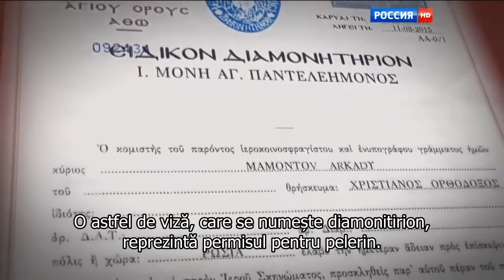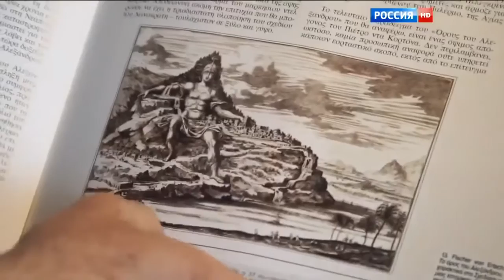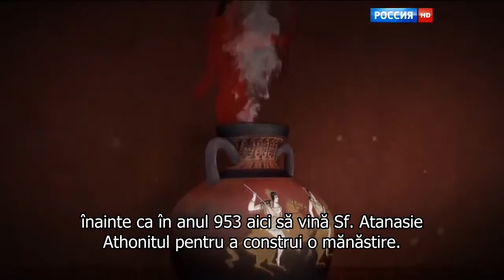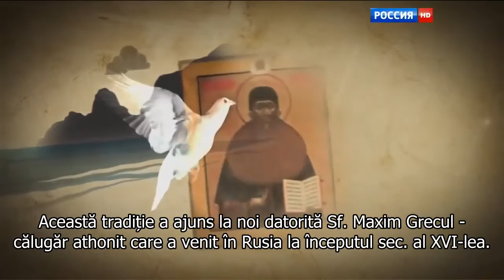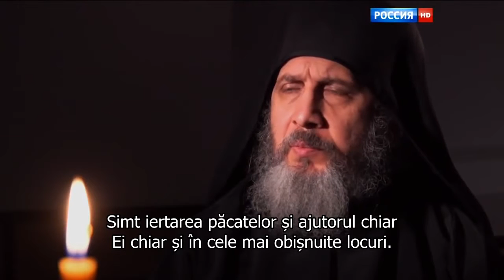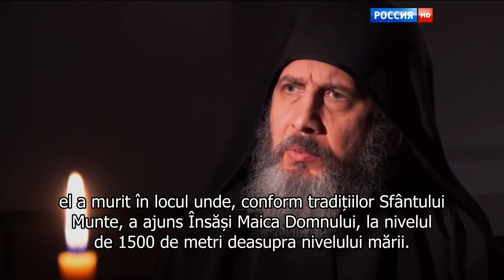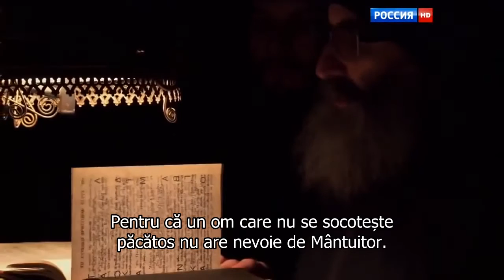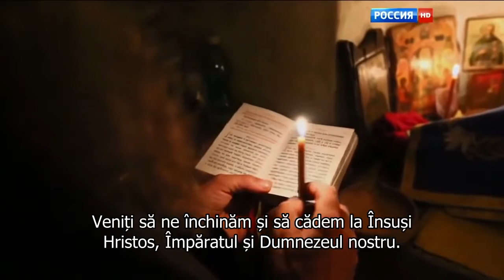Athosul Urcusul film documentar subtitrat în limba română x264